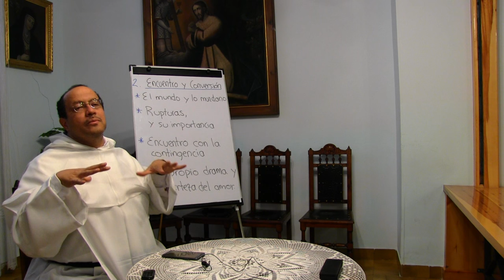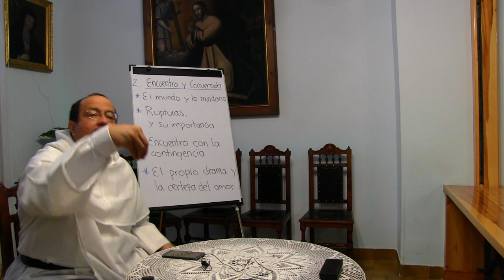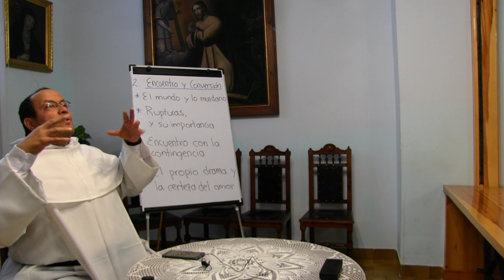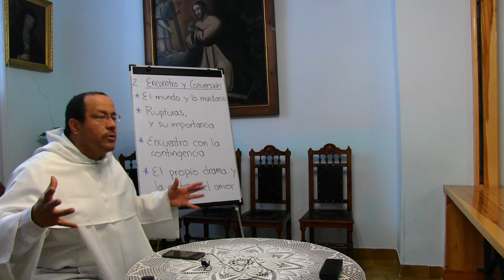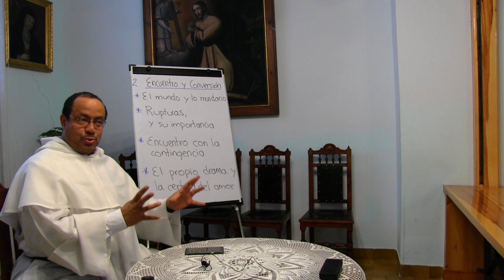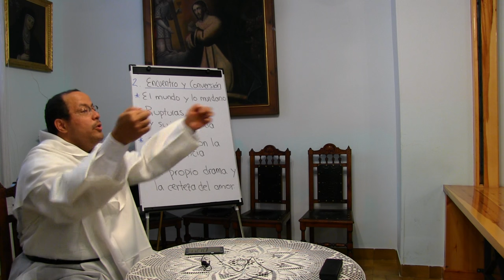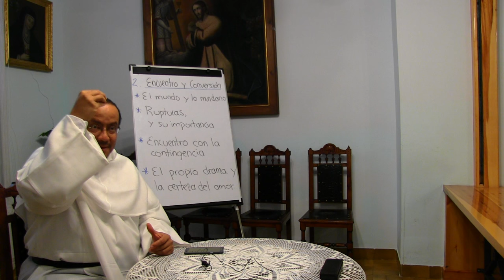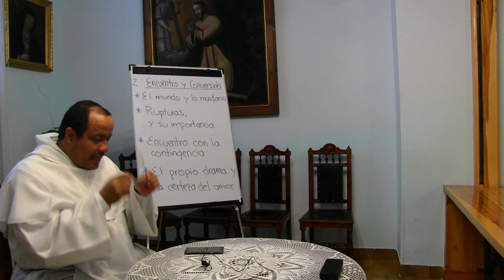Antropología de la Vida Consagrada, 02 de 10